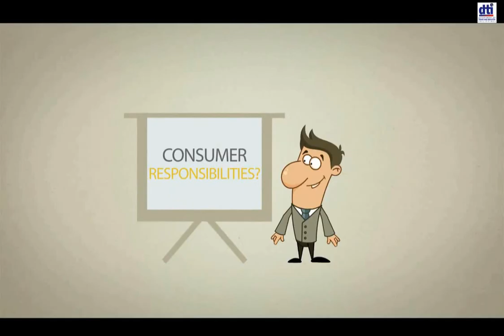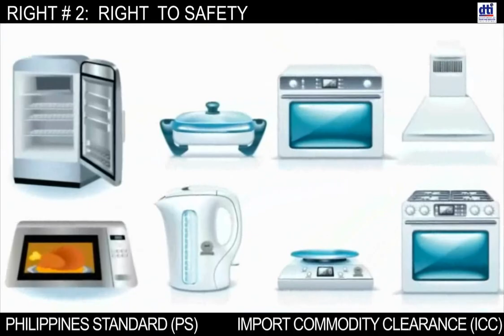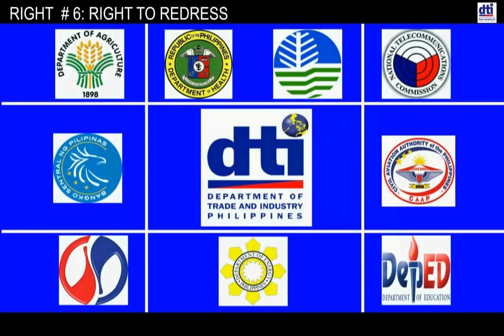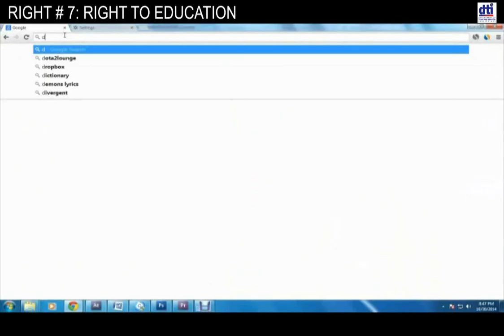8 RIGHTS OF CONSUMER